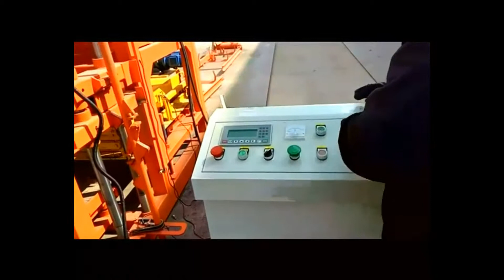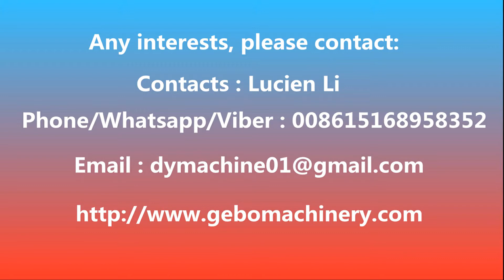Multiple brick types demo QTJ4-28 semi automatic concrete hollow block making machine Uzbekistan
Contacts : Lucien Li
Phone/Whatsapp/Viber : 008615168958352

Shandong Gebo Machinery Co., Ltd. is a professional block machine manufacturer with 25 years history.
Gebo Machinery is located in Linyi city, Shandong province, China. near Qingdao port China, which is convenient to export. Our brick machines has been exported to more than 60 different countries, and get many good feedback because of good quality and excellent service.